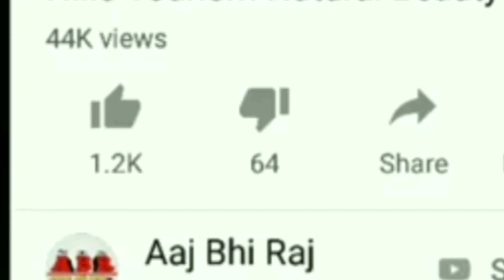Jai Ram Thakur Live Today || DA news himachal pradesh || Announcements by Jai Ram Thakur || MANDI